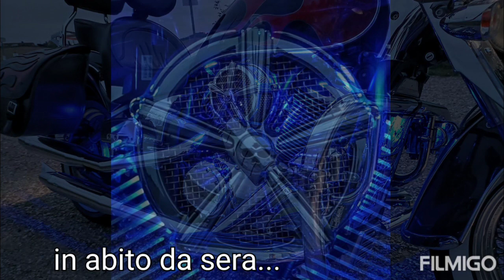Kawasaki VN 900 CLASSIC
VN 900 classic...da come mamma Kawasaki l'ha fatta...a come è adesso...